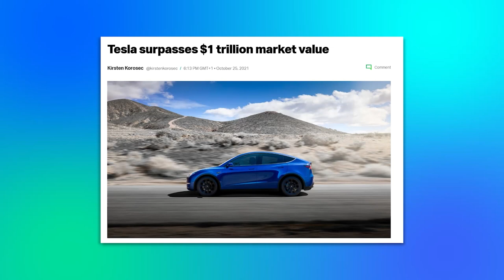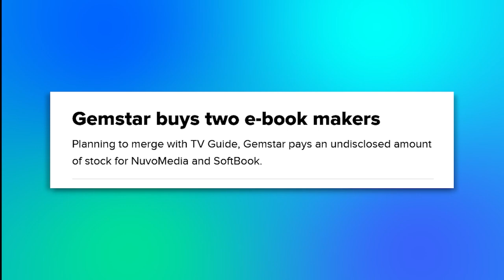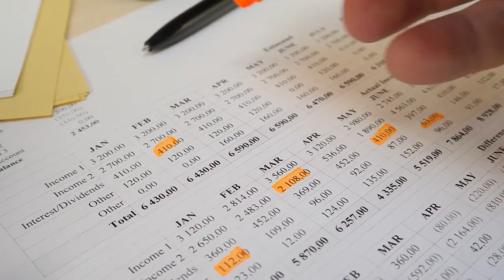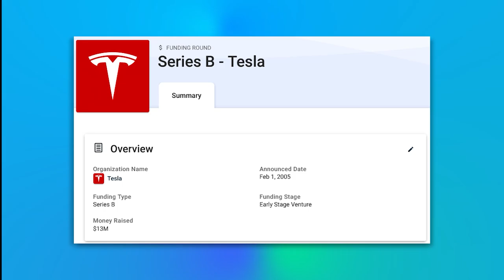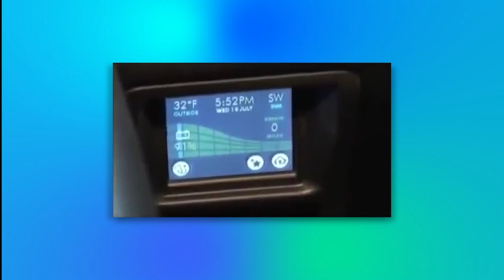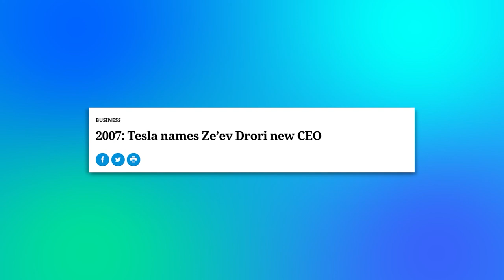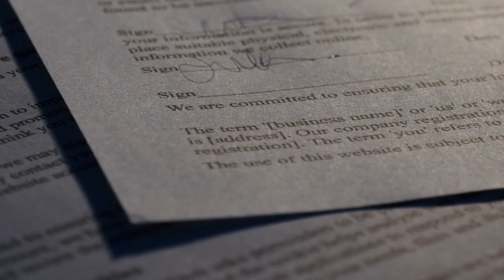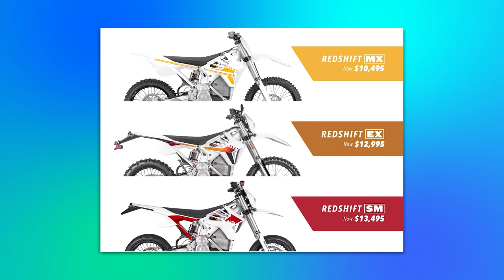What Happened To Tesla's Founders?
When you think of the innovative world of cars and car technology, Tesla as a company quickly comes to mind. As one of the 21st century’s biggest success stories, Tesla continues to break the limitations of what was thought possible with car technologies. And now with a market value of over $1 Trillion, it is clearly breaking financial ceilings too, becoming one of the highest-valued companies on the face of the earth. When this image of Tesla is presented, your mind likely races to the picture of one man, the charismatic South African billionaire, Elon Musk, who has been hailed as the real-life version of Tony Stark. As the CEO of Tesla, he has become synonymous in people’s minds as the founder of the company, but nothing could be farther from the truth. Tesla was founded by Martin Eberhard and Marc Tarpenning, with Musk only joining the boat almost 5 years later. Now, these two founders have seemingly vanished off the face of the earth, with little to no mention of them around the Tesla fields. Why did they leave? Why have they been quiet all this time? What ventures have they been up to? We will answer this question and more today as we take a deep dive into the subject, What happened to Tesla’s founders?

0:00 - Intro
1:28 - True Founders
2:00 - Martin Eberhard and Marc Tarpenning
3:55 - The birth of Tesla
5:45 - Enter Elon Musk
9:32 - Messy Outing
10:48 - Where are they now?